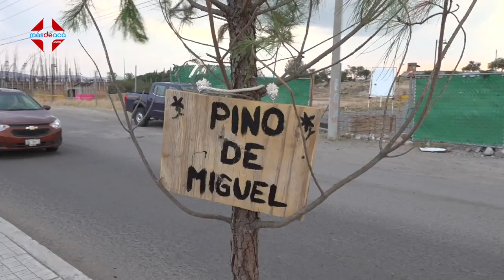Presidente SanMiguelDeAllende al alcance de la mano de la ciudadanía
Presidente municipal de SanMiguelDeAllende está al alcance de la mano de la ciudadanía

A través de la dirección de Medio Ambiente y Sustentabilidad, donde se plantaron 26 árboles adultos, para mejorar la imagen urbana de esta importante vialidad